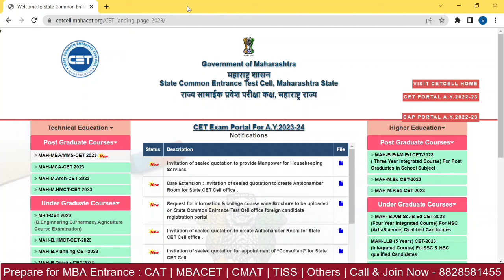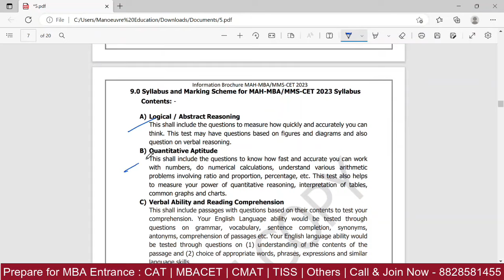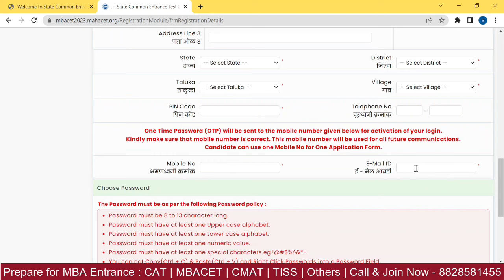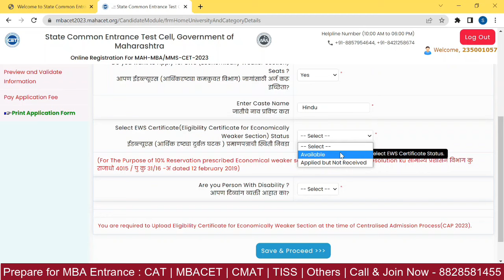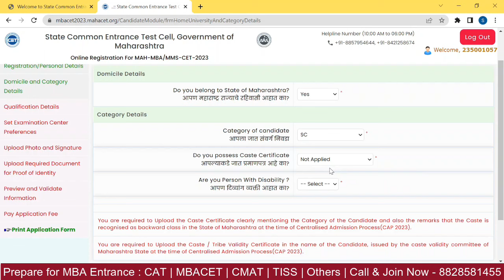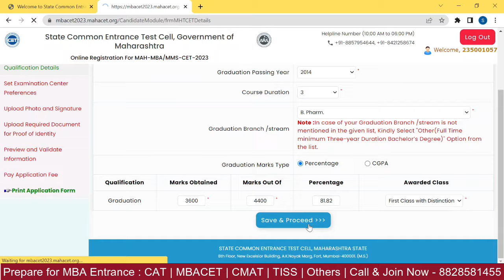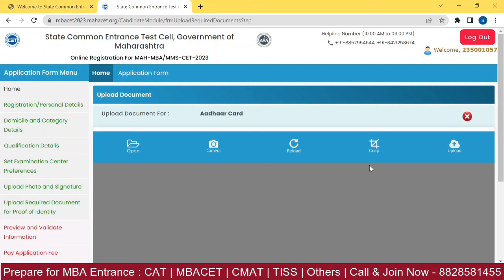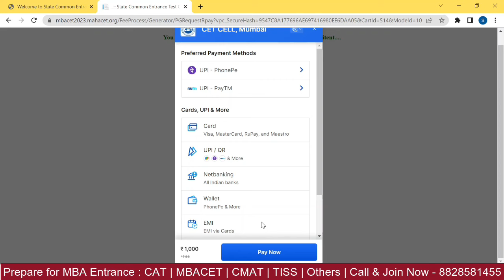MAH MBA CET 2023 - Registration Started | Step By Step Complete Form Filling Process | Watch Now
Call/WhatsApp on :
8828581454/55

CLASSROOM COACHING :-
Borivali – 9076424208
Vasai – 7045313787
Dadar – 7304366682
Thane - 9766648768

MBA CHANNEL

MUST WATCH

MAH MBA CET 2023 - Last 30 Days Remaining | Do's & Don'ts Target 140 Plus Score | Watch Now